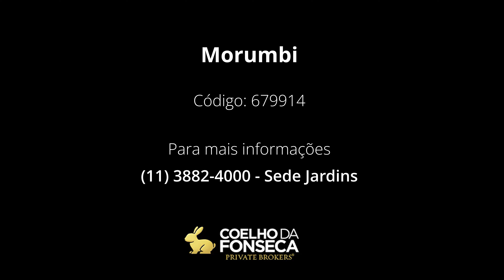Casa - Morumbi - 679914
Casa maravilhosa em terreno indescritível de 4.400m². Com estilo clássico e elegante essa casa é um convite ao bem viver. Suas suítes são espaçosas sendo a master muito ampla com excelente closet, além de sala anexa para leitura e varandas com vista para o verde. Suíte de hóspedes com entrada independente, além de suíte com ante sala no piso térreo. Escritório. Casa anexa com academia e sala de banho, voltada para a piscina. Quadra de tênis oficial e tabela para jogar basquete. Atelier de costura e artes. Cozinha com sala de almoço e copa anexa. Gerador. Rua exclusiva fechada e sem saída com sistema de segurança avançado.

Código: 679914